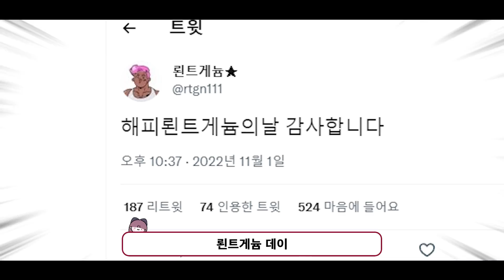아이돌 삥뜯는 매니저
Eng Sub by Gamramstone
｡.ﾟ+:✿｡.ﾟ+:✿｡.ﾟ+:✿｡.ﾟ+:✿｡.ﾟ+:✿｡.ﾟ